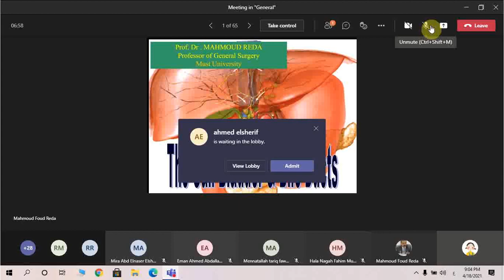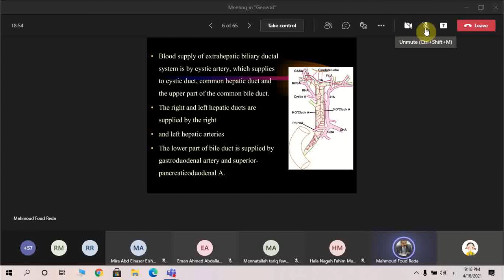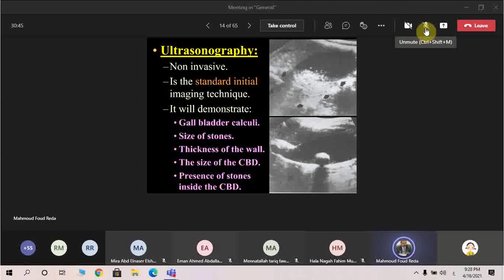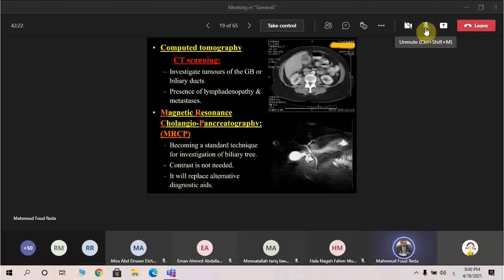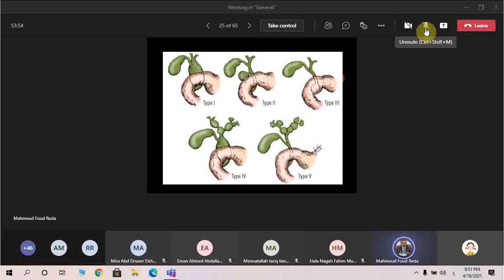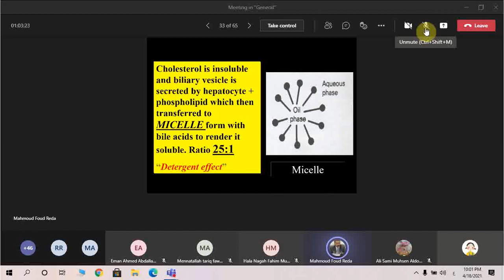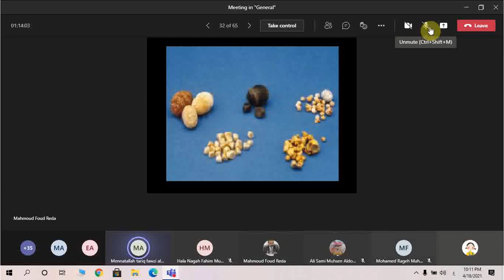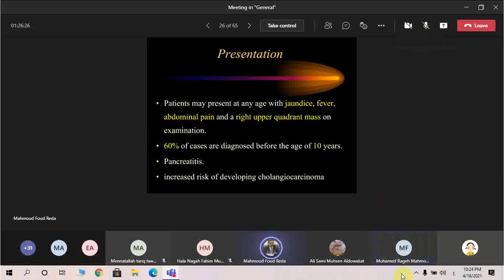Lecture-9-SUR1-Biliary system introduction, biliary atresia ,choledochal cyst ,biliary stones